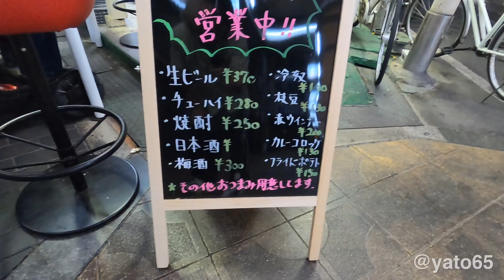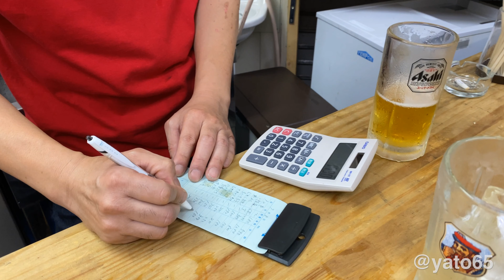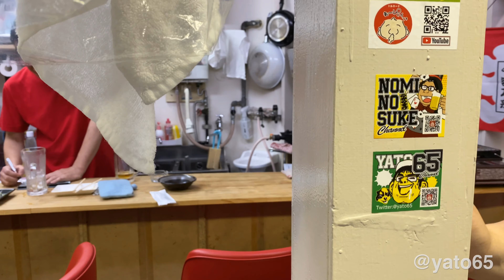西成漫遊❗️西成レトロ商店街西天下茶屋商店街の人気店【ししまるたろう】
ししまるたろう

大阪市西成区の下町にある商店街
西天下茶屋商店街の一角にある新店舗【ししまるたろう】に行って来ました。安くて美味しいお店に楽しい店員さんとお客さんが集うお店です！無量の大出血🩸サービス［オヤジギャグ］が大変面白いです🤣よ！

ししまるたろう

住所　　　大阪市西成区千本北1-11-1
営業時間　午後2時から